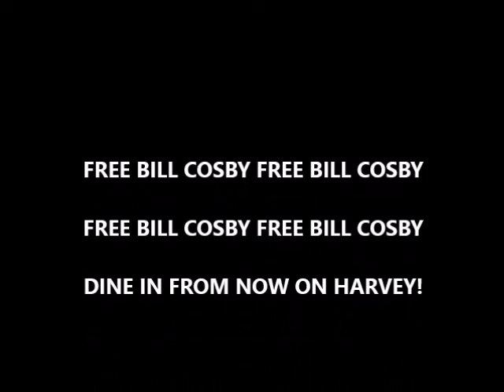HARVEY WEINSTEIN GETS SLAPPED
OG WATCHES AS HARVEY WEINSTEIN GETS SLAPPED-BILL COSBY TALKS